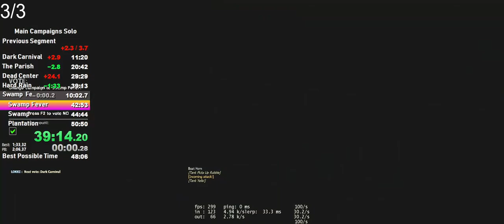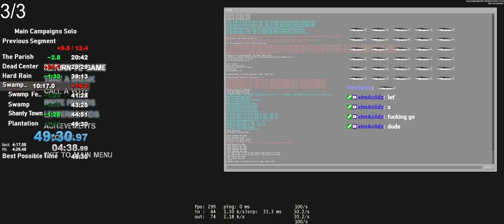L4D2 - Main Campaigns 49:30 Speedrun